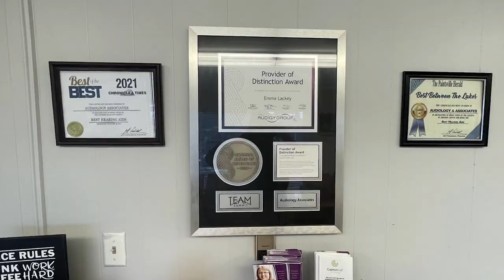"First Ever" Horse Show Rides High on September 16 in Salyersville, KY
Hillbilly Christmas in July will be holding their "First Ever" Horse Show on Saturday, September 16, at the Magoffin County Horse Park in Salyersville, Kentucky.